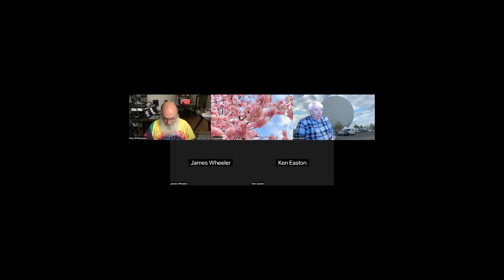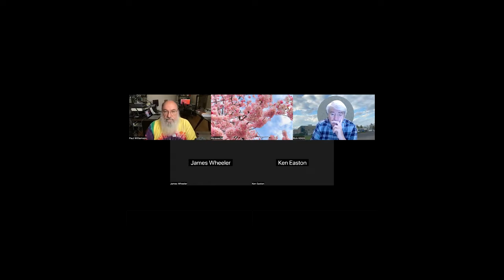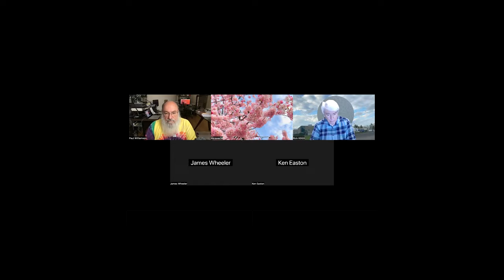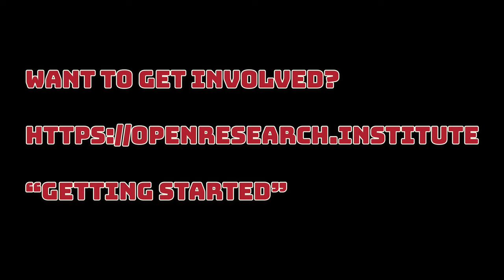ORI FPGA Meetup 23 May 2023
Thank you to everyone helping to do ambitious open source digital radio work!